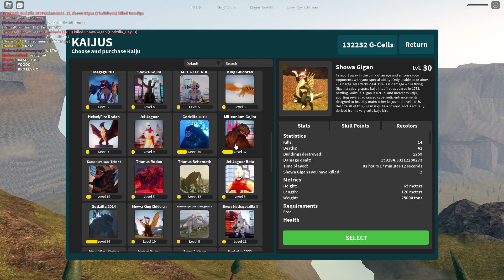I FINALLY GOT ROSE BIOLLANTE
YAYAYYYAYAYAYYAYAYAY